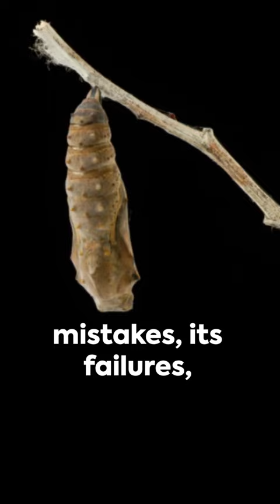This Bible Verse Will Reveal Your Chance for a Fresh Start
You can start anew. The old can pass away, the new can come.